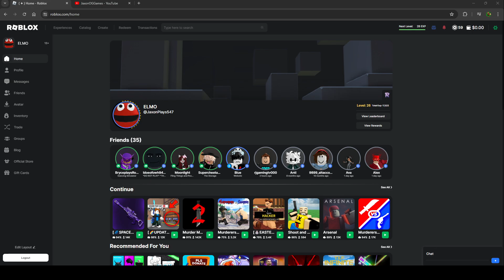LIVE STREAMING TO 0 VIEWERS...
These 2 people help me out so much make sure to check them out

Thanks.
 by  Jaxon